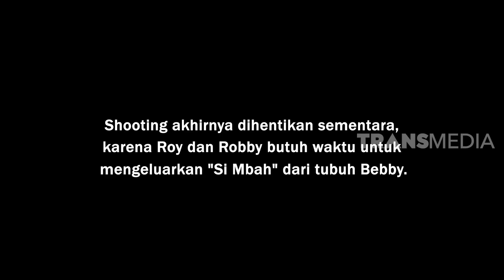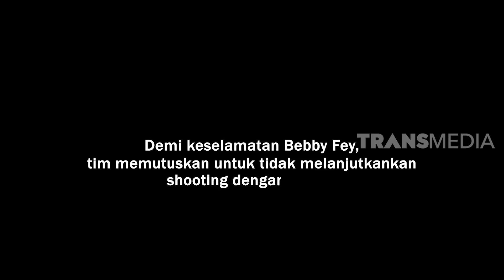Merinding...Bebby Fey KESURUPAN!!! | YANG TAK TERUNGKAP (25/01/20) Part 2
YANG TAK TERUNGKAP